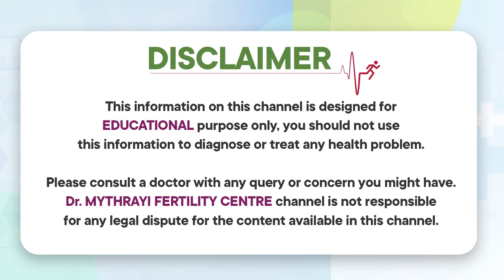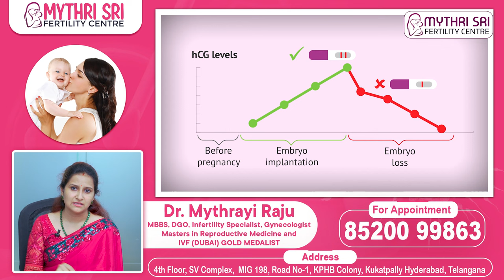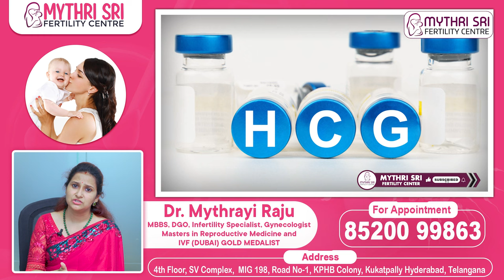రొమ్ము నొప్పి వచ్చి ఇలా అవుతే | Early Pregnancy Symptoms | Pregnancy Signs | Dr Mythrayi